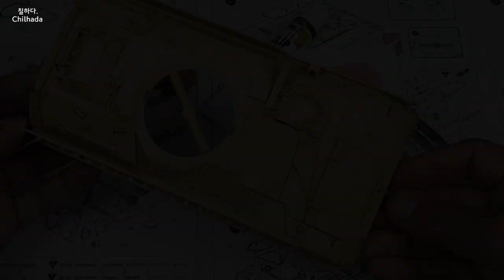M2A2 BRADLEY 타미야 아크릴 붓도색(아카데미 1/35)#66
M2A2 BRADLEY 타미야 아크릴 붓도색(아카데미 1/35)

XF-59 Desert Yellow
XF-2 Flat White